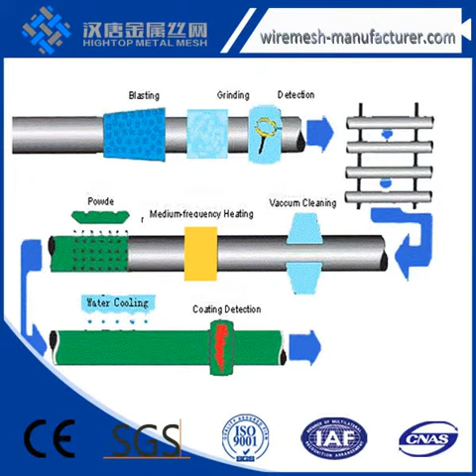Epoxy coated filter wire mesh